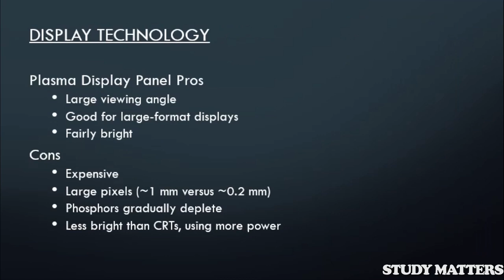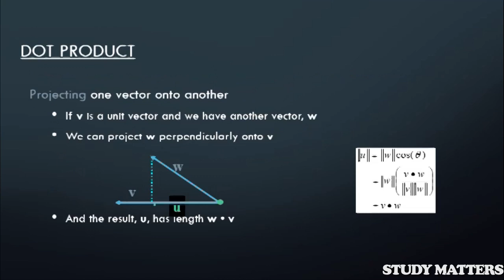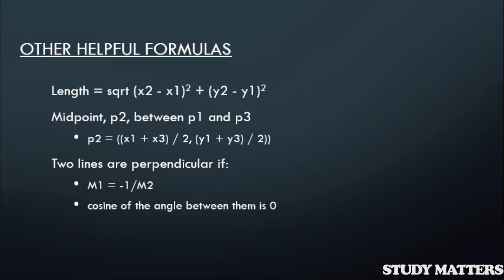Graphic Devices-CRTS- Introduction to Computer Graphics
LECTURE 2
Display technology: LCDs
Display technology: plasma
Display technology: DMD / DLP
Organic LED arrays
Movie theaters
Additional displays
Mathematical foundations
Scalar spaces
Vector addition/subtraction
Points
Euclidean Spaces
Scalar Multiplication
Dot Product
Cross Product
Cross Product Right Hand Rule
2D Geometry
Trigonometry
Parametric Line Equation
Slope-intercept Line Equation